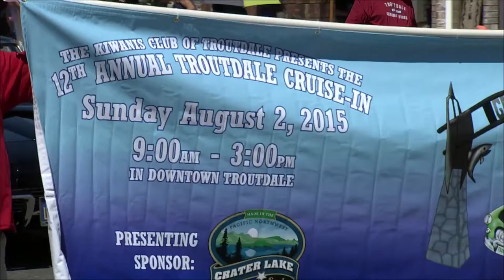Troutdale SummerFest 2015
This year's SummerFest Parade took place on Saturday July 18.  A fun celebration of community.